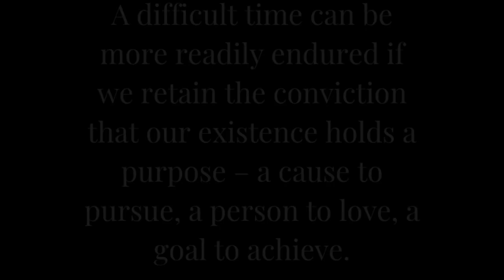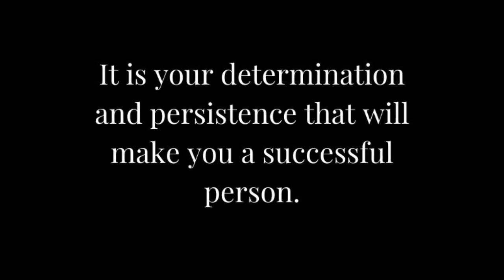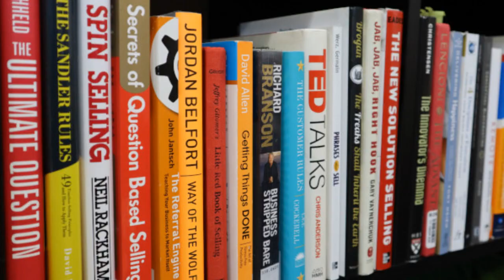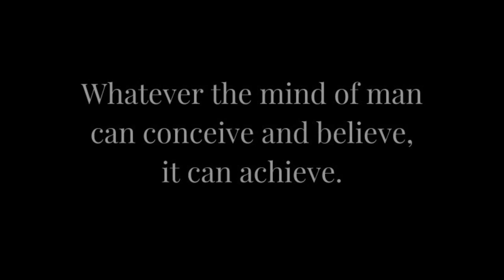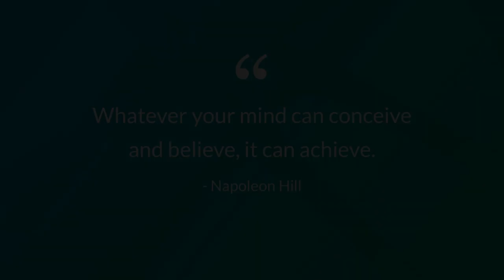Thee Napoleon Hill lessons YOU need to incorporate today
In this video, we'll be discussing the top 3 Napoleon Hill principles. These are principles that Hill developed based on his own observations and experiences, and which he felt were essential for success. We'll be giving you an overview of each principle, and explaining how you can use it in your own life.